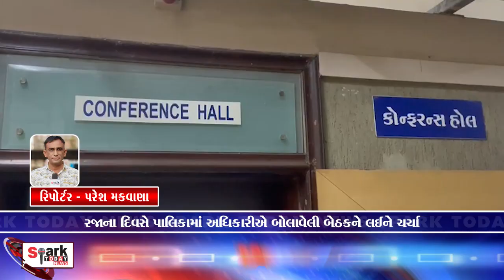રજાના દિવસે પાલિકામાં અધિકારીએ બોલાવેલી બેઠકને લઈને ચર્ચા 2023 | Spark Today News Vadodara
રજાના દિવસે પાલિકામાં અધિકારીએ બોલાવેલી બેઠકને લઈને ચર્ચા